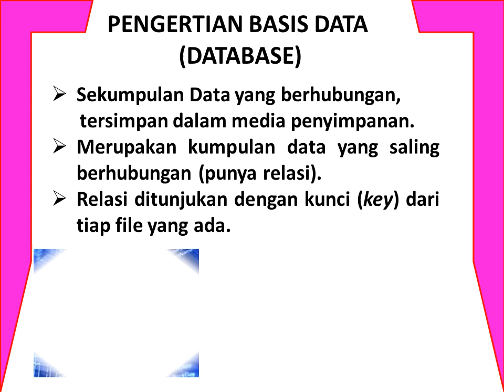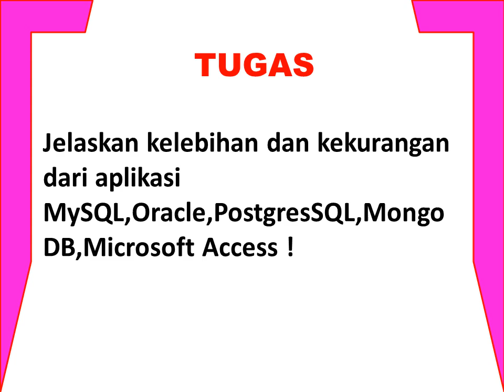KONSEP BASIS DATA MMK T PPT, SILABUS, RPP, BAHAN AJAR,COVER, HALAMAN PENGESAHAN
ini menjelaskan tentang:
1. pengertian basis data atau database
2. gambaran basis data
3. tujuan basis data, manfaat basis data
4. istilang yang digunakan dalam basis data
5. pengertian DBMS
6. komponen DBMS
7. contoh sofware DBMS